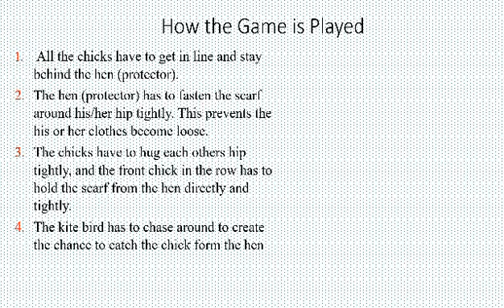CHAB KON KLENG